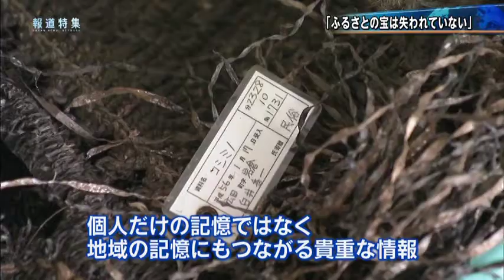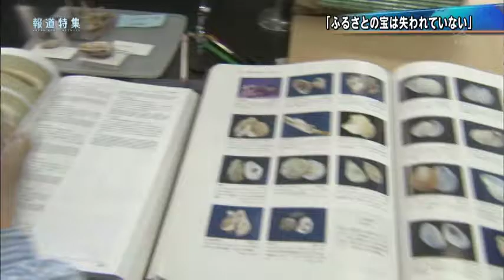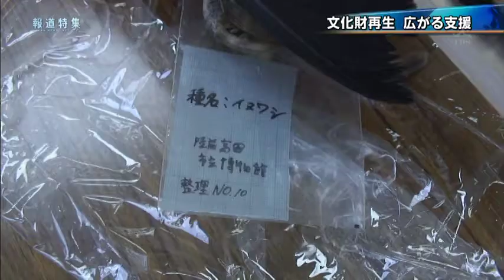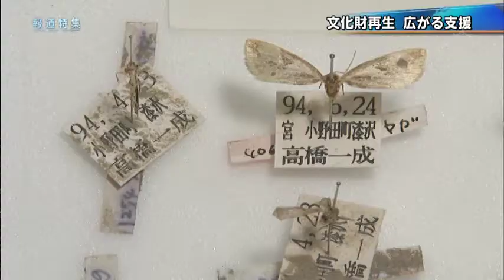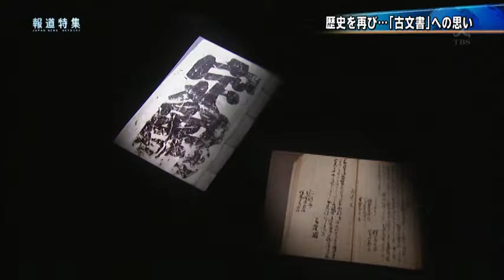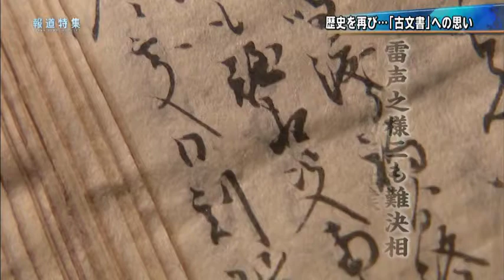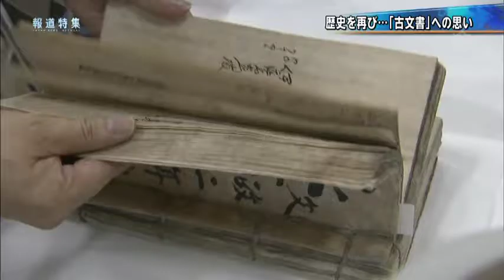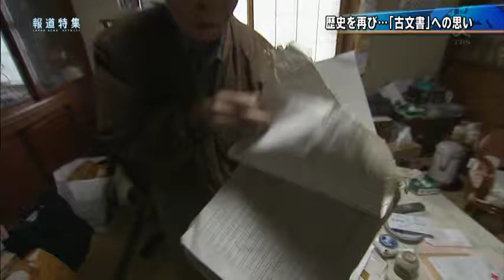陸前高田市立博物館【文化財再生】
2012年2月11日（土）